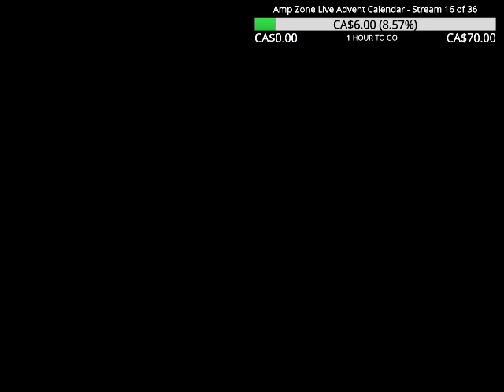Twitch Livestream - Vanilla Level Design Contest 9 - Part 5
Just when I thought it was safe to play collaborative hacks again...HE shows up...